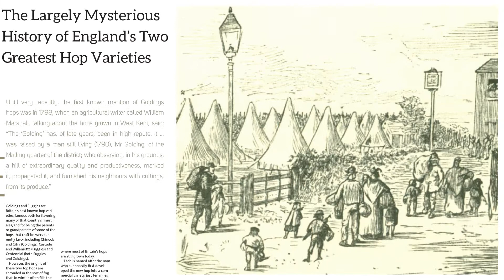BeerAdvocate Issue #110 Preview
Check out some highlights from BeerAdvocate's March Issue in this preview video we created for them!